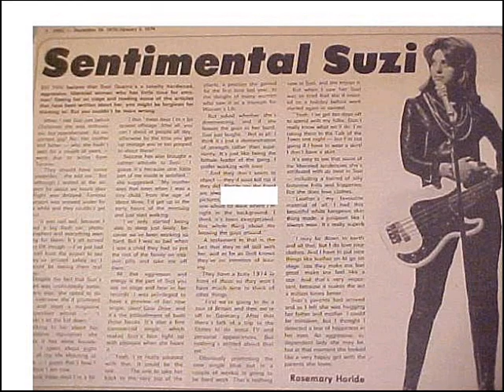SUZI QUATRO KLONDYKE KATE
From the 1974 album " QUATRO "
This album was made in a hurry and came on the marked to soon to be as good as it could be.
This album should have the super hits and singles on it like:
Daytona demon, The wild one ( fast version ) and Devil gate drive that all was super hits at the time this album came out. But was NOT included on the LP, but some CDs have Devil gate & the wild one on it today 30 years later. What a shame.
Quatro-Tuckey)
Well, it's a face.
She's a daughter wearing all the bracelets, too
And it's a place.
Ooo. Don't let her mama catch you
Won't cha have a taste of the bad side
You never knew good could be so cruel
And all the rest
She make the most of any man
You know those boys will take their life in their hands
For Klondyke Kate...Sweet Klondyke Kate
Klondyke Kate, you big moon-shine mama
You don't know what you do
Your hands are shakin. Your temper's breakin
And ya make a drink to cure your blues
Oh, it's the same old style. The same old story
Follow in her mama's shoes
You try to teach her, but she never thought
to keep her cross walk over you